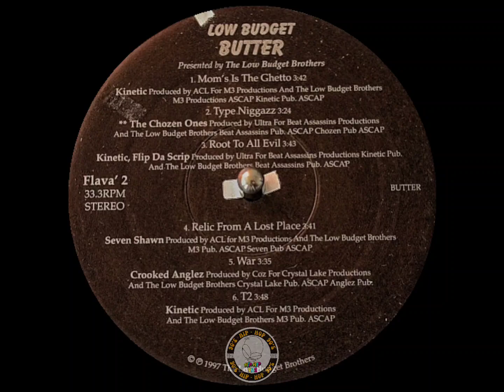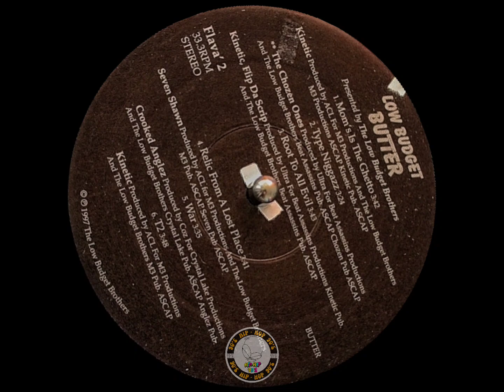Crooked Anglez – War 1️⃣9️⃣9️⃣7️⃣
Label:
The Low Budget Brothers – BUTTER
Format:
Vinyl, LP, Compilation
Country:
US
Released:
1997
Genre:
Hip Hop